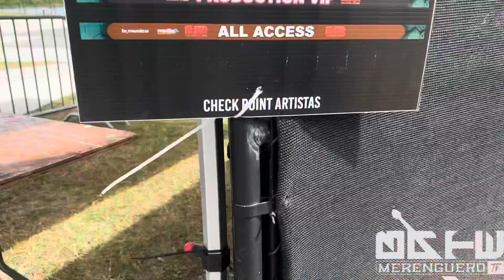BateVlog - Orlando, Fl Guaya Guaya fest 2022 Tb Band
Noa Muzik
Sosa el Capitan
Batemerenguero
Gerald Music